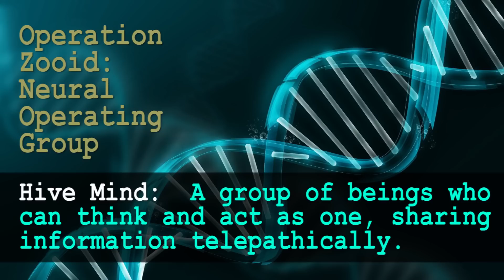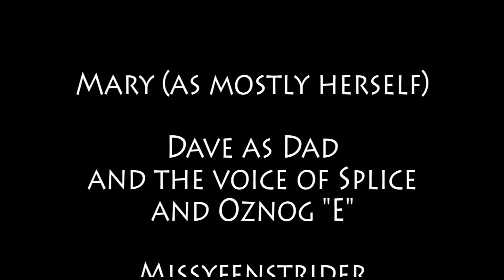MADMA s12e05 Operation Zooid [Mary POV] / Mary and Dad's Minecraft Adventures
Official DRF and MADMA Merchandise!!!

Send fan art and other cool stuff to:
dadsRfunny c/o

After finishing the walls around the village, the gang heads back to the boat to prepare a hopeful cure for Oznog's friend.  Meanwhile, Splice makes it back to the lab and encounters a startling discovery!